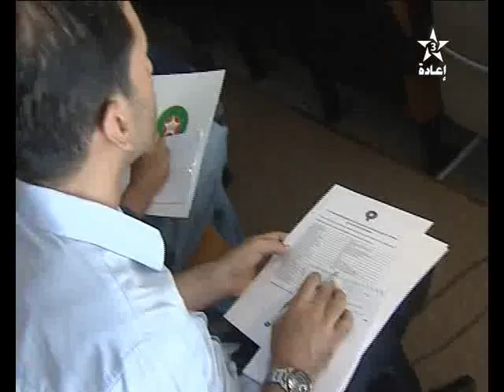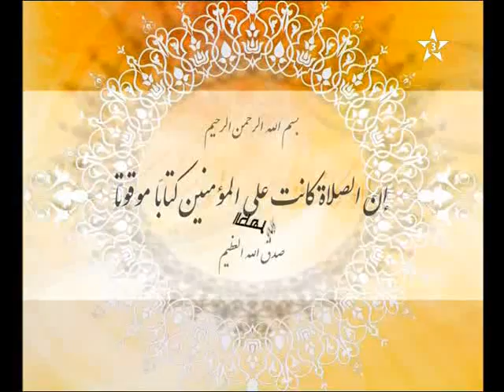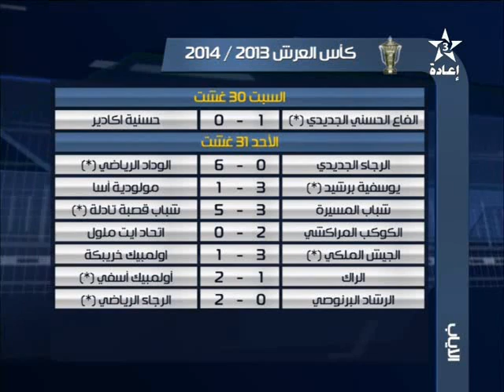برنامج حصيلة حلقة كاملة 31/08/2014